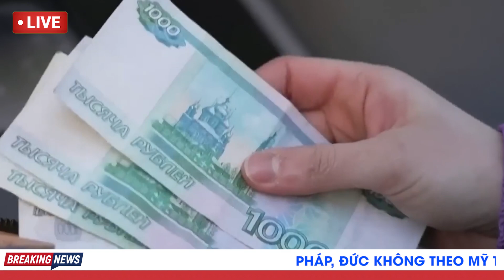Đâm Sau Lưng EU, Nga Bất Ngờ Dừng Tham Gia Hiệp Ước Về Vũ Khí Ở Châu Âu | TB Trends